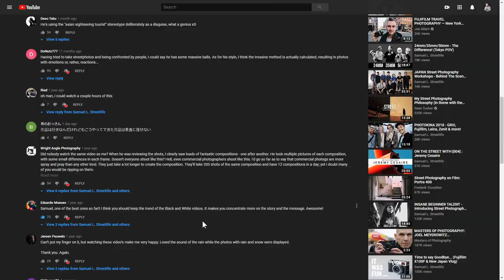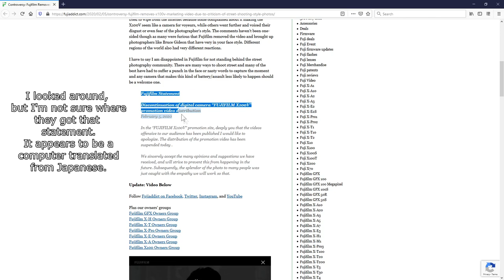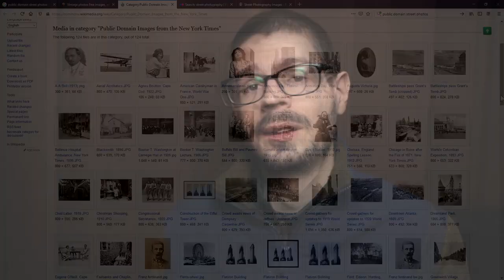Is in-your-face street photography ethical?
I edited the original video because I want to strike a better balance of my opinion and the topic discussed. Many just couldn't cope with what I said. In over 9 years of this channel, I've dealt with many angry commenters lashing out at me or others at literally any subject, which is never acceptable, but I care about my work here and I will always strive to strike a balance of reporting on photography topics while adding my own style and opinion when it's beneficial. Anyways, with the release of the Fujifilm X100V, they featured the well known street photographer named Tatsuo Suzuki (similar to Bruce Gilden in style). He appears to often have an in-your-face style of street photography. After public backlash, Fujifilm took the video down. Let's take a look at this style of photography and go into detail on the morality, benefits, and drawbacks. The comment section is open to discussion. However, please be considerate and polite to each other. There is no true right or wrong answer here on a multifaceted issue like this. Just because your opinion doesn't align with me or someone else doesn't give you the right to start getting personal. I'll be hiding anyone from the channel that acts up. It's a touchy subject, but I do think it's worth discussing. I do think it's something that we need to work on as a photographer community.

I have a lot of respect for how Frederik approaches street photography. Great work and it looks like he cares about his subjects, which I think reflects in his photos. This is how I see street photography. It gives you a feeling of the place and people along with strong emotion and story.

Clips of the Fujifilm video in question are shown in this video to describe the issues being talked about that directly relate to said video. Only what is necessary to critique is displayed.